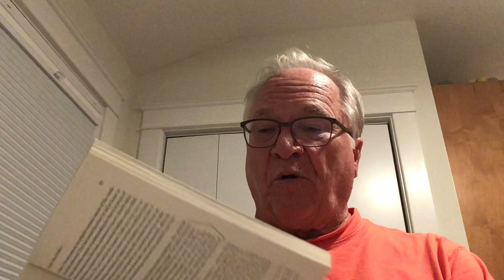Let’s Discuss Satan, II